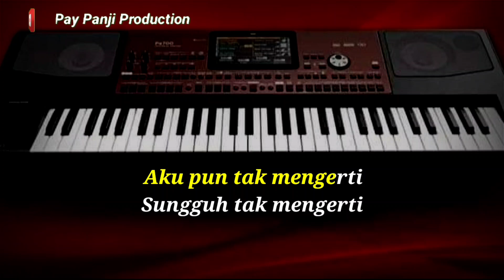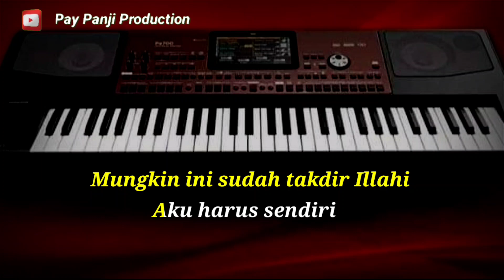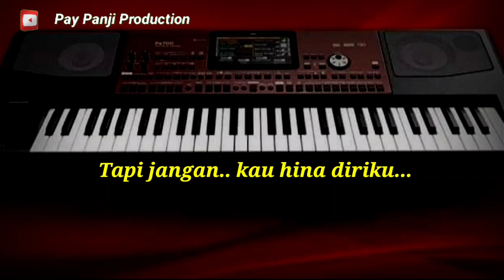PERIH - MUCHSIN ALATAS ( KARAOKE DANGDUT NADA COWOK COVER CORG PA700 )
Penyanyi   : Muchsin Alatas
Versi karaoke dangdut lawas nada cowok dan full lirik lagu, musik dalam video ini di record menggunakan style keyboard KORG PA700,